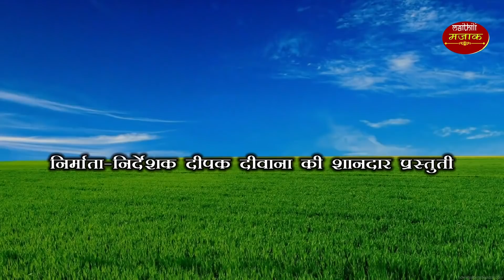ढोरबा ससुराइर में खेलक माइर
"mithila comedy center"
mithila_comedy_center
ढोरबा के मैथिलि कॉमेडी
ललिया के कॉमेडी ढोरबा ललिया के कॉमेडी